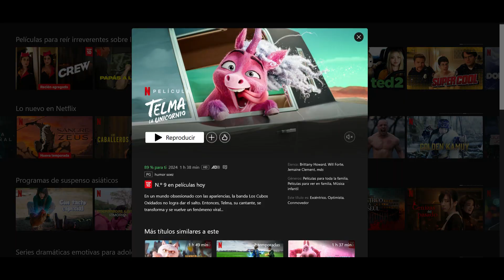TOP 5 Peliculas en NETFLIX para toda la FAMILIA🎬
Hola, bienvenidos a Topmoticon, hoy te presentamos el Top 5 películas en NETFLIX para ver en familia.

Hola a todos y bienvenidos a topmoticon, somos un canal dedicado a aquel fan casual de las cosas, ese que solo busca divertirse, entretenerse y pasar un rato agradable. En este canal encontraras tops y reseñas de películas, series, videojuegos, anime, gadgets, etc. pero desde el punto de vista de un fan, porque vamos... aquí nadie es experto.Espero te guste este contenido y nos vemos pronto, chao.